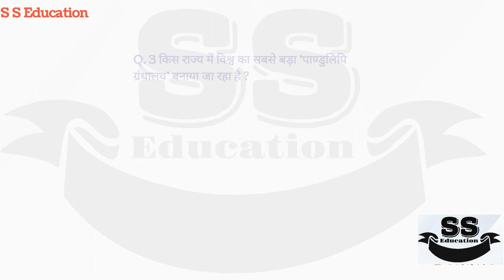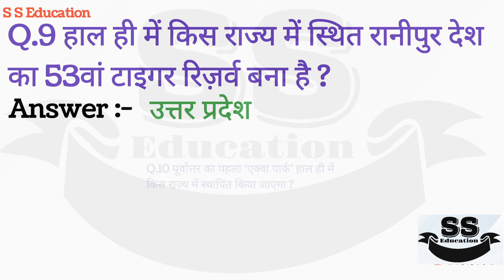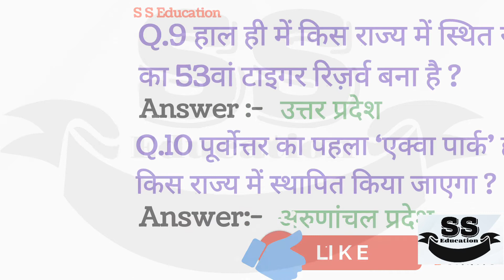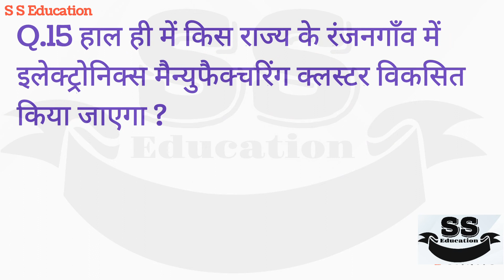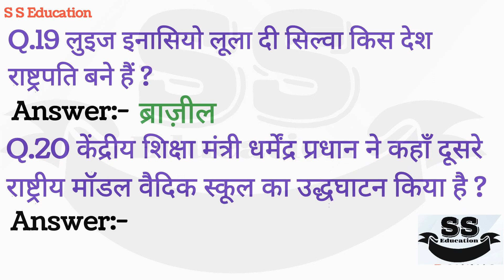करेंट अफेयर्स | Current Affairs